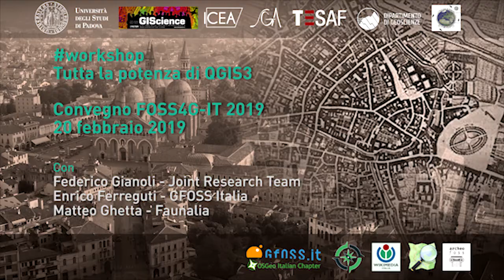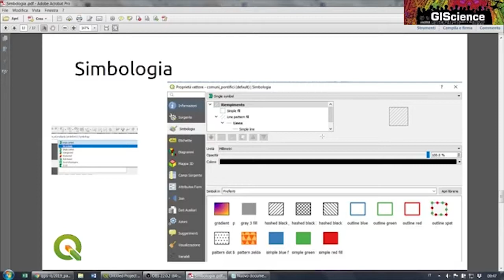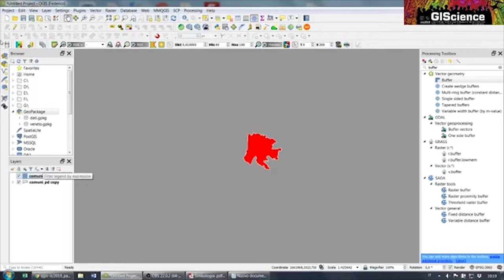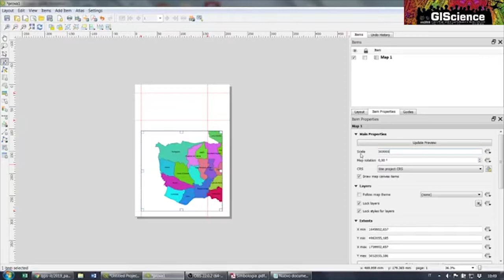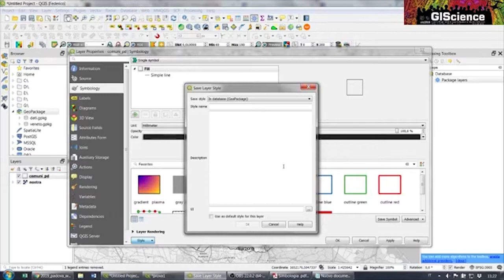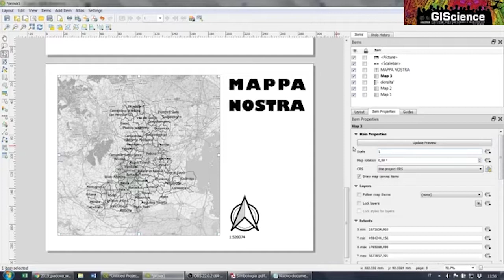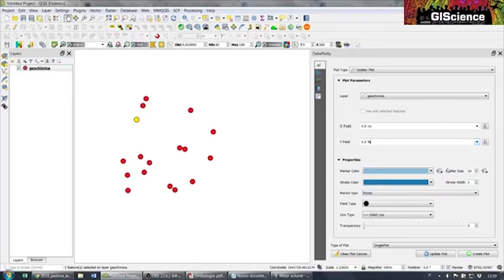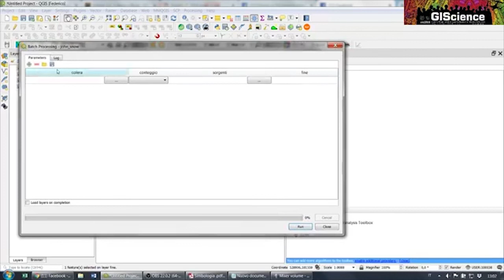Tutta la potenza di QGIS 3 | workshop | FOSS4G-IT2019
Workshop su "Tutta la potenza di QGIS 3" al FOSS4G-IT2019 di Padova.
A cura di Federico Gianoli, Enrico Ferreguti e Matteo Ghetta.

FOSS4G-IT 2019
20-23 febbraio 2019 | Università degli Studi di Padova

Si ringraziano gli organizzatori del convegno:
- Master di II livello in GIScience e SPR per la gestione integrata del territorio e delle risorse naturali | Università degli Studi di Padova;
- Associazione GFOSS;
- ArcheoFOSS;
- OSGEO;
- Openstreetmap Italia;
- Wikimedia Italia.